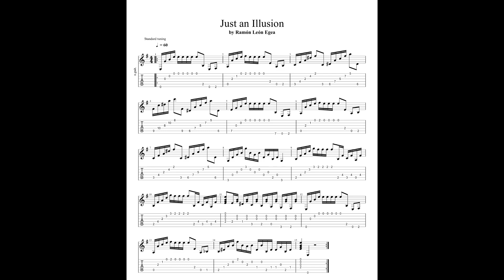Just an Illusion by Ramón León Egea Classical Guitar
Just an Illusion by Ramón León Egea
Solo una Ilusión de Ramón León Egea